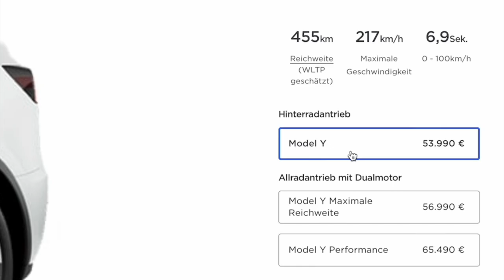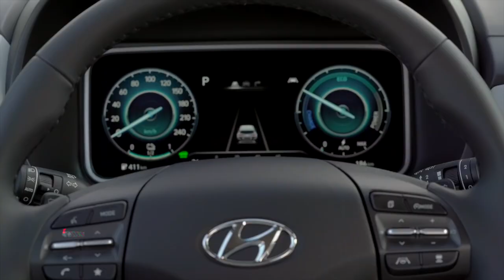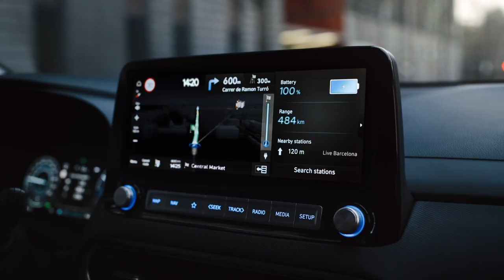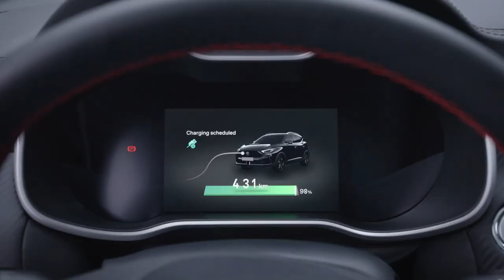TESLA MODEL Y ZUM HALBEN PREIS: DIE 5 BESTEN ALTERNATIVEN UNTER 40.000€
TESLER-Empfehlungen🫶🏻
Einen TESLA kaufen - Eine GUTSCHRIFT erhalten!